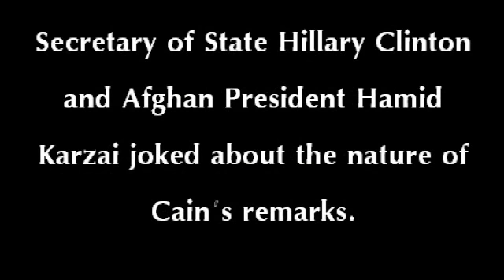Herman Cain Can't Name The President Of Ubeki-beki-beki-beki-stan-stan